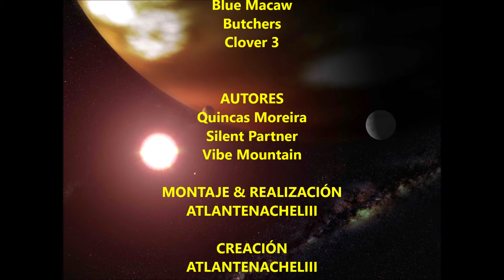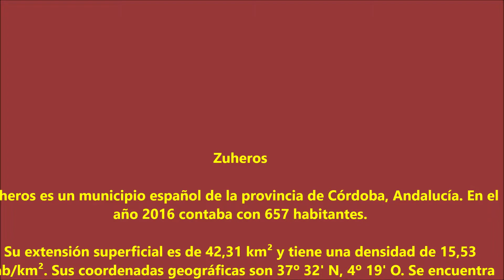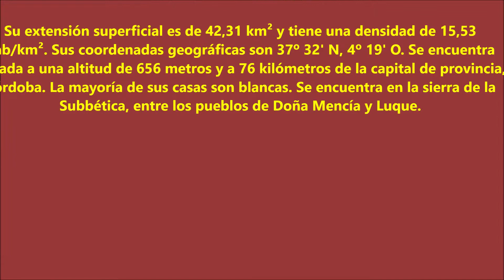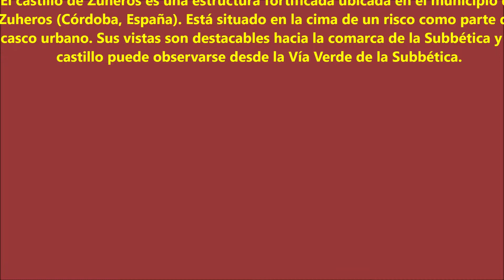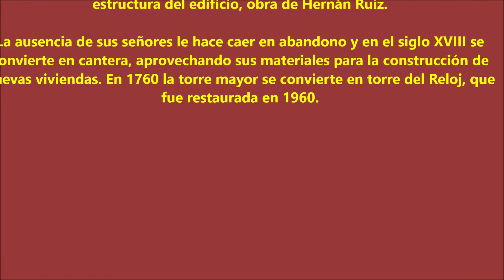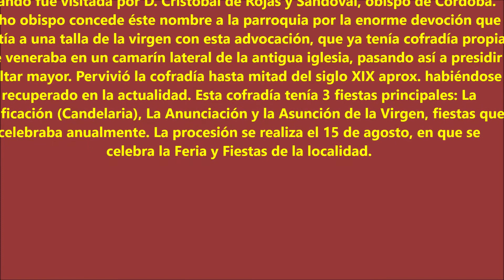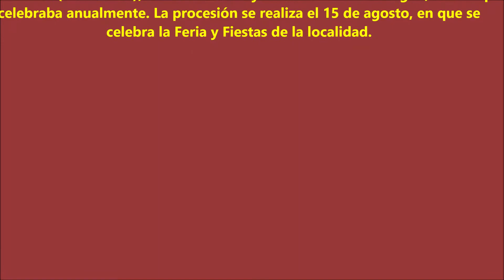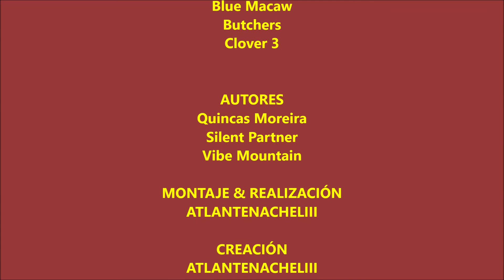ZUHEROS - LUGARES DE INTERÉS VI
ATLANTENACHELIII

OFRECIÓ

IMÁGENES
Google

TEXTO
Wikipedia org

MÚSICA

TEMAS
Blue Macaw
Butchers
Clover 3

AUTORES
Quincas Moreira
Silent Partner
Vibe Mountain

MONTAJE & REALIZACIÓN
ATLANTENACHELIII

CREACIÓN
ATLANTENACHELIII